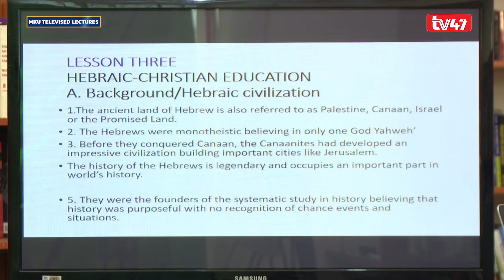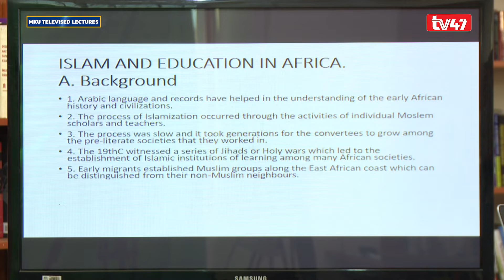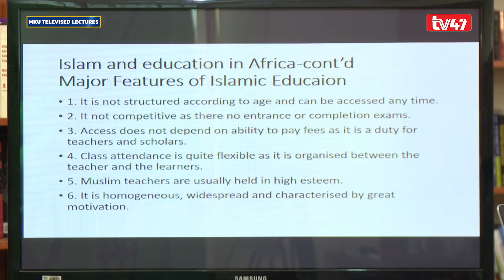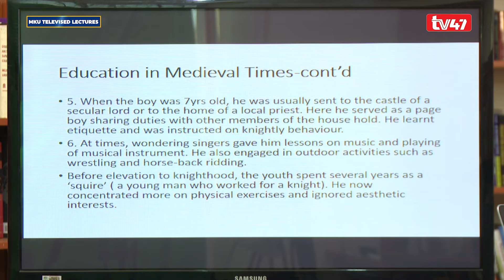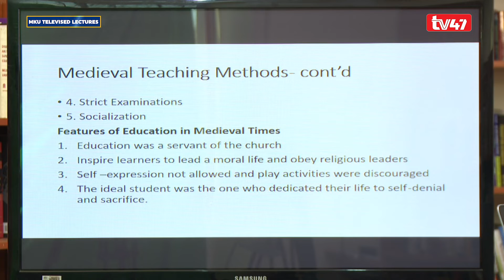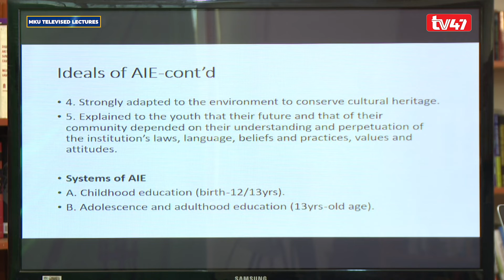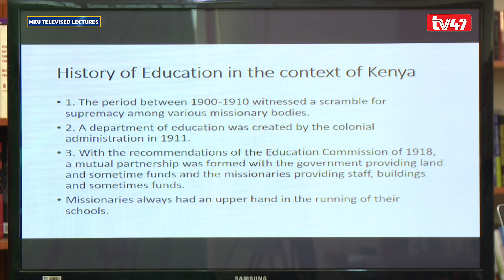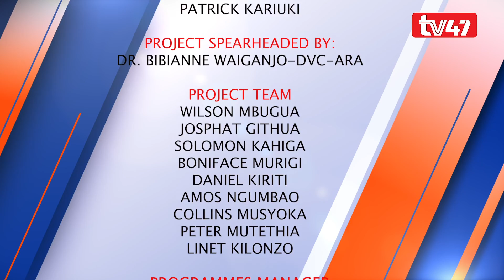BEP1101 and GEP5102 History of education Lesson 3,4